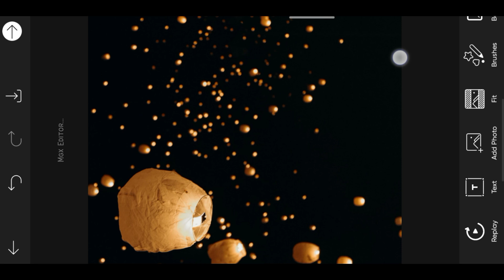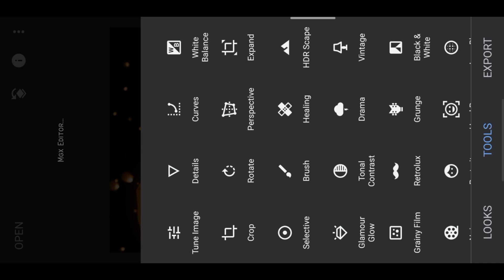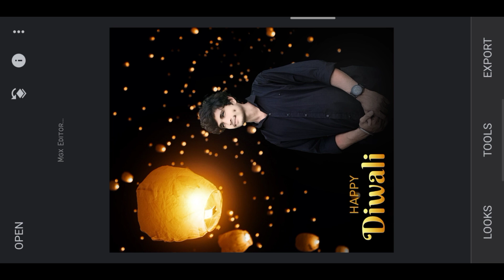Diwal Photo Editing 2024 - Deepawali Photo Editing | Picsart Photo Editing | Mgx Editor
Diwal Photo Editing 2024 - Deepawali Photo Editing

Happy Diwali Special Photo Editing 2024

Diwali special photo editing in PicsArt | PicsArt photo editing | photo editing

So in today's video we are going to tell you how you can do Diwali special photo editing in Picsart

👉🏾 Your question

diwali photo edit kaise kare
diwali photo editing kaise karen picsart se

👉🏾 Other questions

diwali editing,photo editing diwali
photo editing diwali

👉🏾 Top questions

diwali editing photo
diwali concept photo editing
diwali editing
photo editing diwali